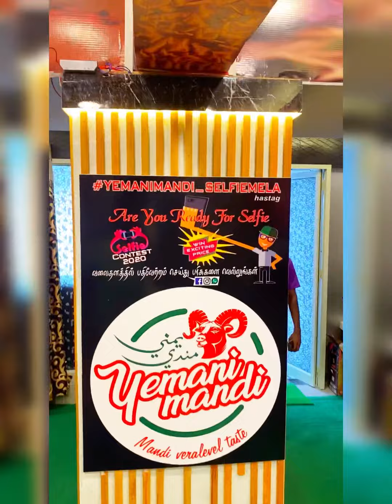மக்களுக்காக நாகையில் இயங்கி வரும் ஓர் புதிய உதயம் யமணி மந்தி குடும்பத்தோடு வாருங்கள்